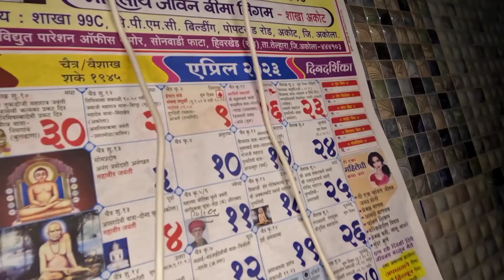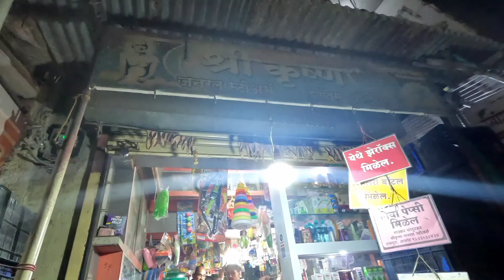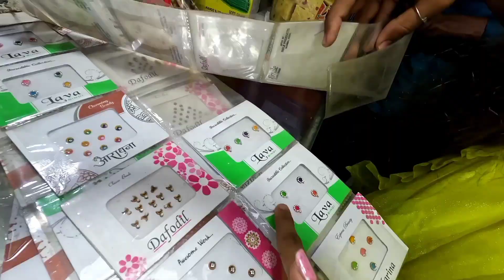नवरा बायकोची चालाकी😜 | सुशिल लोणकर कॉमेडी व्हिडिओ